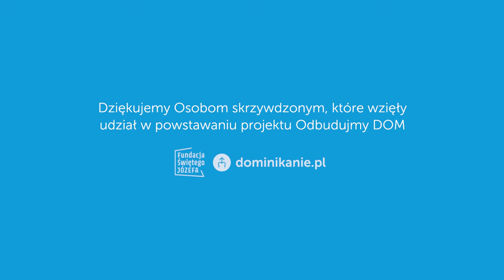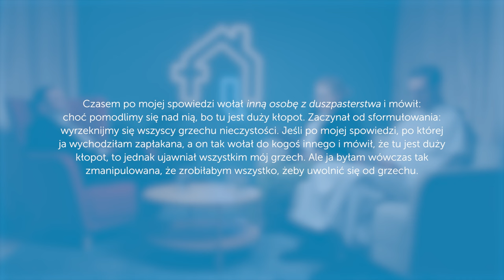Dyskrecja czy tajemnica?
OGLĄDAJ ➡️ Dyskrecja czy tajemnica?

W tym odcinku podcastu “Odbudujmy Dom” rozmawiamy z Tomaszem Krzyżakiem, dziennikarzem “Rzeczpospolitej”, na temat tajemnicy w Kościele – jej znaczenia, roli w ochronie dobrego imienia, ale też problemów, jakie wynikają z jej nadużywania. Zastanawiamy się nad granicami między ochroną a zmową milczenia oraz nad rolą tajemnicy papieskiej w procedurach prawnych związanych z nadużyciami w Kościele.

00:00:00 INTRO
00:02:00 Jakie są pozytywne i negatywne aspekty tajemnicy w Kościele?
00:02:56 Jak tajemnica chroni dobre imię i intymność w Kościele?
00:04:31 Czy Kościół używa tajemnicy jako narzędzia do ochrony wizerunku?
00:05:02 Czy mówimy o zmowie milczenia, tabu, czy tajemnicy w Kościele?
00:07:11 Dlaczego tajemnica papieska jest ważna w procedurach prawnych?
00:09:43 Czy ofiary mogą liczyć na pełną informację o wynikach postępowania?
00:11:03 Jakie trudności mają oskarżeni w uruchomieniu swojej obrony?
00:12:54 Jakie są konsekwencje ujawnienia dokumentów z procesów kanonicznych?
00:15:11 Jakie napięcia powstają między ochroną a ukrywaniem w Kościele?
00:17:06 Czy Kościół powinien ujawniać przyczyny rezygnacji biskupów?
00:18:54 Jakie są sankcje za publiczne przestępstwa biskupów?
00:20:14 Czy Kościół chroni dobre imię oskarżonych podczas dochodzeń?
00:21:26 Jakie są granice między zmową milczenia a ochroną Kościoła?
00:22:26 Kiedy transparencja staje się nadużyciem w ujawnianiu informacji?
00:25:25 Jak dziennikarze oceniają, ile mogą ujawnić w trudnych sprawach?
00:27:06 Jakie granice zachowuje dziennikarz w rozmowie z osobami skrzywdzonymi?
00:30:45 Jak dziennikarze podchodzą do tajemnicy spowiedzi?
00:37:15 Kiedy warto zgłosić nadużycie w Kościele do mediów?

Jeśli nasze treści są dla Ciebie wartościowe, polub go i zostaw komentarz. Dzięki temu więcej osób będzie mogło je odkryć. 🙏❤️

🤝🏼 Seria Odbudujmy DOM powstaje we współpracy redakcji dominikanie.pl i Fundacji Świętego Józefa → więcej informacji na

Projekt "Odbudujmy dom" ma na celu przedstawienie modelu kontaktu duszpasterskiego, który jest zarówno rozwojowy, jak i wspierający, opartego na wartościach Ewangelii. Naszym zamiarem jest dostarczenie duchownym oraz świeckim liderom duszpasterskim inspiracji do tworzenia pozytywnych wzorców działania. Inicjatywa ta bierze swój początek w doświadczeniach negatywnych - patologicznych zachowań lub mechanizmów występujących w duszpasterstwie. Dążymy do tego, aby nasi odbiorcy byli wyposażeni w narzędzia pozwalające na identyfikację takich sytuacji, co umożliwi im ochronę siebie i bliskich, poszukiwanie i otrzymywanie wsparcia, a także zgłaszanie przypadków krzywdy odpowiednim władzom - zarówno świeckim, jak i kościelnym.

🛟🆘 Potrzebujesz wsparcia lub chcesz zgłosić krzywdę? Wejdź na

💖 Dziękujemy Patronom i Patronkom dominikanie.pl – bez Was ta seria nie mogłaby powstać

🎬 zdjęcia: Tomasz Bańbur || montaż: Błażej Hadro || produkcja: Katarzyna Gilewska || dżingiel: Jan Smoczyński || lektorka: Joanna Gryga || projekt logo: Tom Swoboda || animacja: Małgorzata Janas